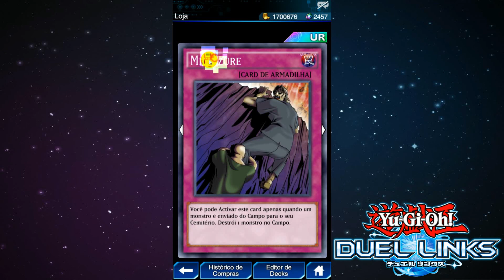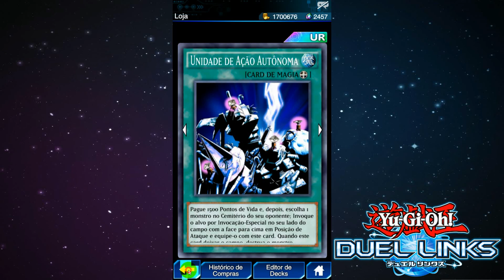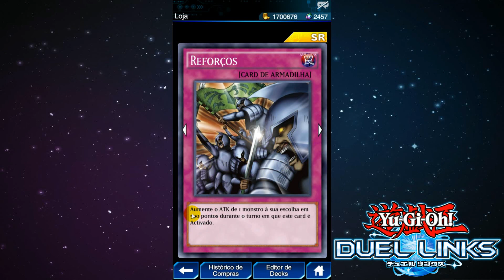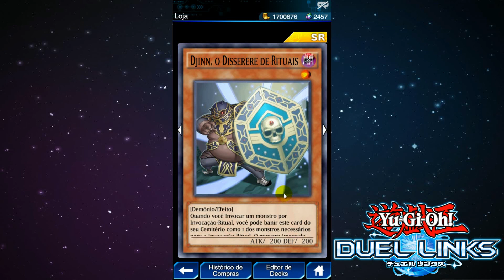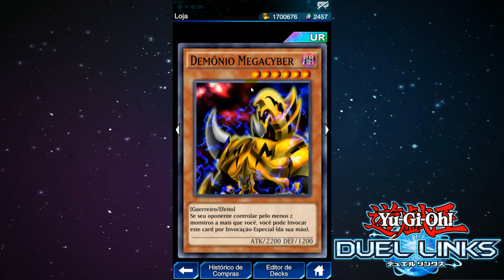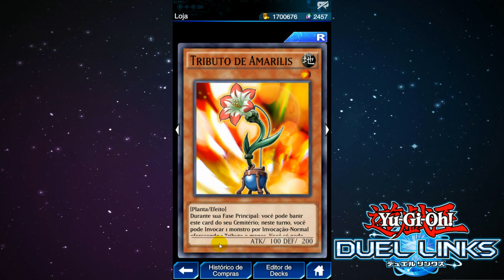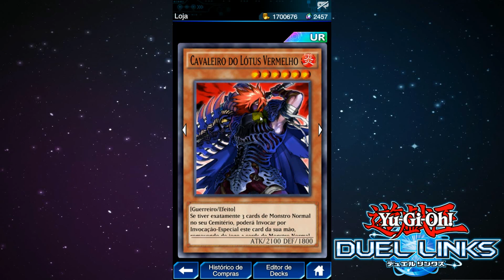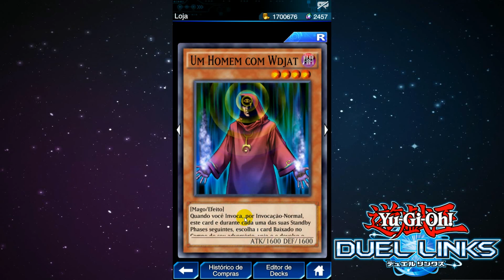Quais Cartas Vale Apena Pegar em Cada Pack | Yu-Gi-Oh! Duel Links #86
Área dos Grupos:
▶Link Para Entrar no Grupo do Duel Links no Whats: